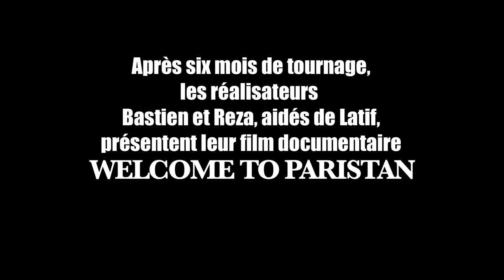KOMTADI (Calvaire franco-afghan)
Après six mois de tournage difficiles, les réalisateurs Bastien et Reza, aidés de Latif, essaient de présenter leur film documentaire WELCOME TO PARISTAN... Et ils ont du mal. Aidez-les !